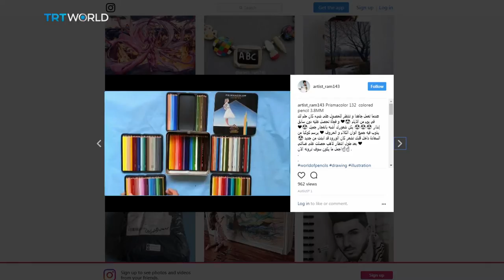Creating art amidst occupation in Gaza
If you imagine a life where access to basic supplies like fuel, electricity, food, and medicine are limited, you've pictured what it's like for Palestinians who live in Gaza. So is it possible to pursue a career in art while living there? According to Ramadan Mashharawi, it certainly is.